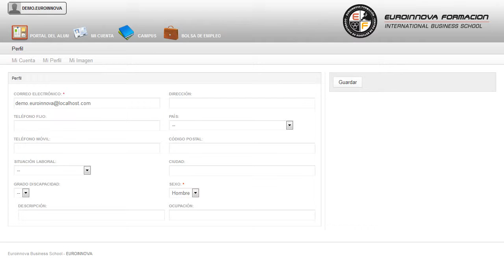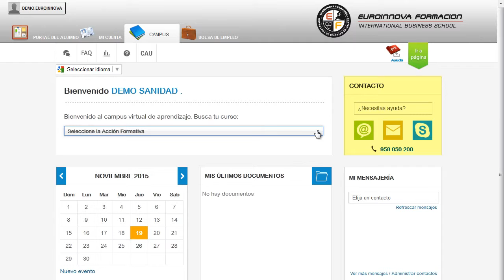Uf1814 Informacion Y Atencion Tributaria Al Contribuyente A Distancia - Cursos Online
UF1814 Información y Atención Tributaria al Contribuyente
 Si desea mejorar sus capacidades y desempeño en el mercado laboral especializándose en: su curso, le permitirá formarse en su curso. La presente formación se ajusta al itinerario formativo de la Unidad Formativa UF1814 Información y atención tributaria al contribuyente, certificando el haber superado las distintas Unidades de Competencia en él incluidas, y va dirigido a la acreditación de las Competencias profesionales adquiridas a través de la experiencia laboral y de la formación no formal, vía por la que va a optar a la obtención del correspondiente Certificado de Profesionalidad, a través de las respectivas convocatorias que vayan publicando las distintas Comunidades Autónomas, así como el propio Ministerio de Trabajo (Real Decreto 1224/2009 de reconocimiento de las competencias profesionales adquiridas por experiencia laboral). Cultívese y eduque su mente sobre: su curso, le aportará los conocimientos necesarios para su buena en su curso. UF1814 Información y Atención Tributaria al Contribuyente está dirigido a los profesionales del mundo de los servicios de administración y gestión, concretamente en la asistencia en la gestión de los procedimientos tributarios, dentro del área profesional de la administración y auditoria, y a todas aquellas personas interesadas en adquirir conocimientos relacionados con la información y atención tributaria al contribuyente. Desarrolla su actividad profesional en la Administración Tributaria a nivel nacional, autonómico y local, y por cuenta propia o ajena en empresas que prestan sus servicios a las Administraciones Públicas. Consigue aprender todo lo relacionado con: su curso. UF1814 Información y Atención Tributaria al Contribuyente aborda los siguientes objetivos: - analizar la normativa aplicable al sistema tributario español identificando las principales figuras y elementos tributarios. A lo largo de este CURSO A DISTANCIA de UF1814 Información y Atención Tributaria al Contribuyente, aprenderás a aplicar técnicas y procedimientos de comunicación directa, telemática y telefónica en situaciones de información, atención, orientación y asistencia tributaria a los contribuyentes. Entre el material entregado en este CURSO A DISTANCIA se adjunta un documento llamado Guía del Alumno dónde aparece un horario de tutorías telefónicas y una dirección de e-mail donde podrá enviar sus consultas, dudas y ejercicios.